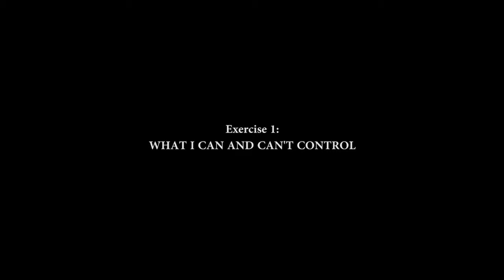Video 8- Surrender Exercises